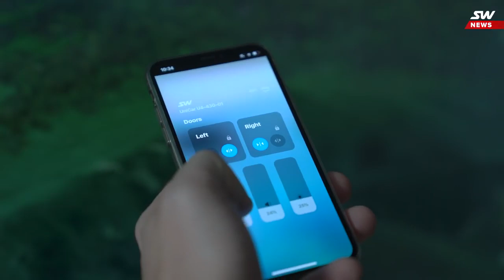НОВОСТИ SKYWAY: ВОСЕМНАДЦАТЫЙ ВЫПУСК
Сегодня мы не будем касаться вопросов, которые недавно подробно осветил Анатолий Юницкий, т. е. инвестиций и проектов в ОАЭ. Зато вы узнаете, на каком этапе находится создание подвижного состава SkyWay, и познакомитесь с интересными разработками отдельных конструкторских бюро, которых в нашей компании более 80.